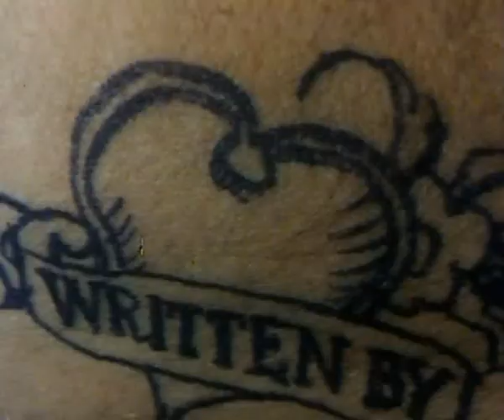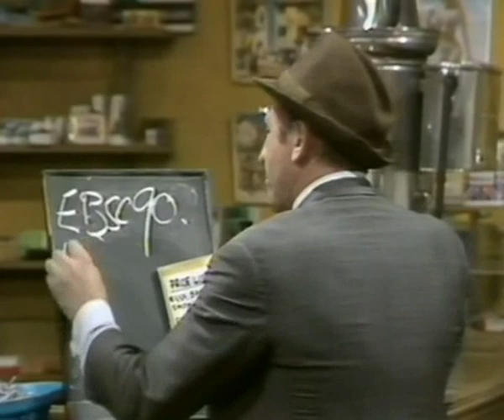Alfred Molina - The Losers: S1.E2 The Naming of Parts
Alfred Molina stars as Nigel in 'The Losers' (1978) alongside Leonard Rossiter who plays Sydney Foskett; an unsuccessful promoter who gambles that Nigel's utter incompetence in the ring will win him the sympathy of the British public.
S1.E2 The Naming of Parts. Episode aired Nov 19, 1978